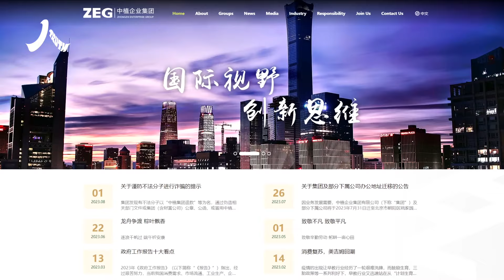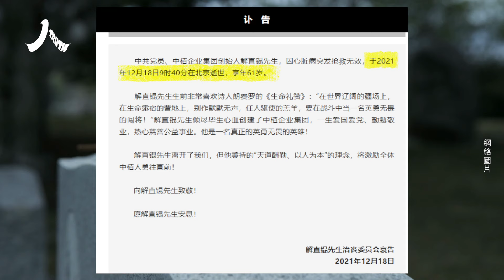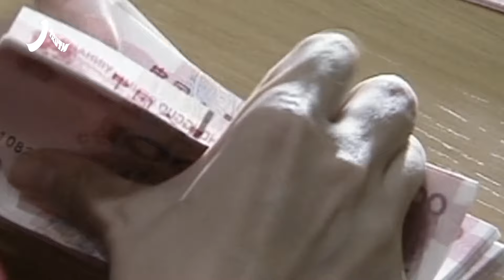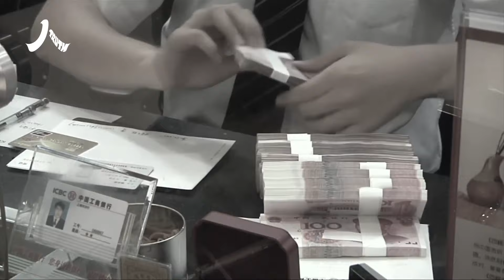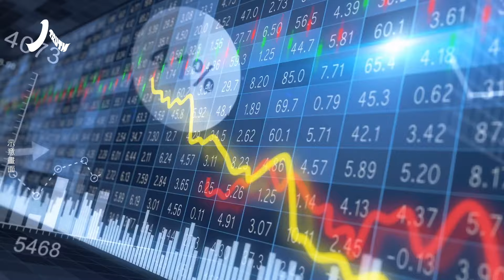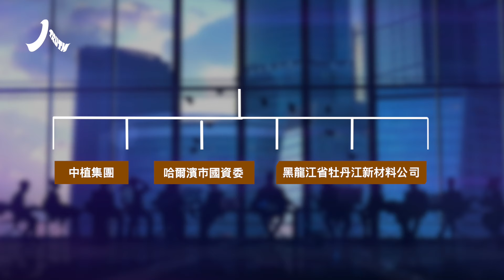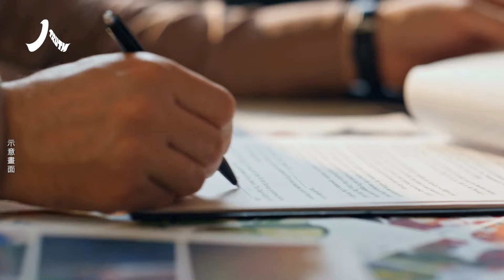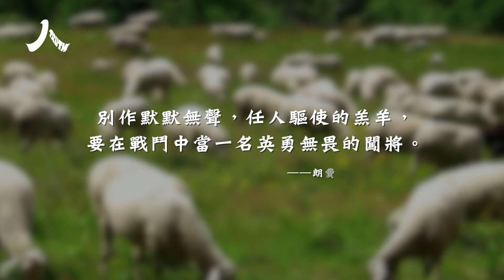資本大鱷解直錕21年猝死，死因與李克強相似，也是在做運動時突發心臟病蹊蹺死去。解直錕40歲改命築起萬億金融帝國，但他不諳紅朝險惡，最終財散人亡| 解直錕 中植系 中融信託|【人物真相】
00:00 改命富豪蹊蹺離世
01:30 「中植系」掌門人猝然離世引發猜測
03:28 解直錕的第一桶金：販賣紅松
05:05 改天命 開始「點金」之路
08:06 讓渡股權於央企 加持中植系
09:42 中南海動盪之際 出國避風頭

解直錕在2001年40歲時改命，將原名「解植坤」中「植」去木，避諱「木剋金」之說，再填金字「錕」，開始點「金」之路。15年股災後，傳習召遠在日本靜觀政局的解直錕回國，稱他不是打擊對象。解回國後心灰意冷，21年猝死。坊間稱解是為保集團更多人而自縊。解死後不到2年，旗下中融信託爆雷，萬億中植帝國的第一張骨牌倒下。

發表時間：2023年11月1日
責任編輯：Qiana